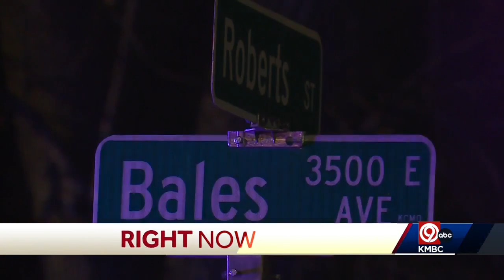Police identify 26-year-old woman shot, killed Sunday night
Police call the city's violent crime epidemic a constant battle